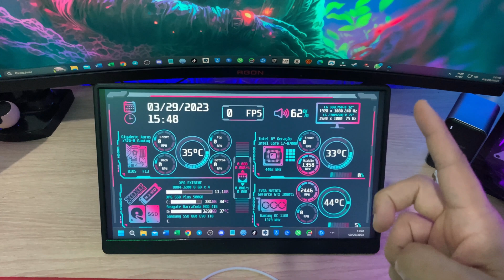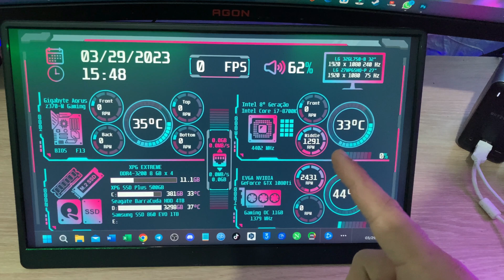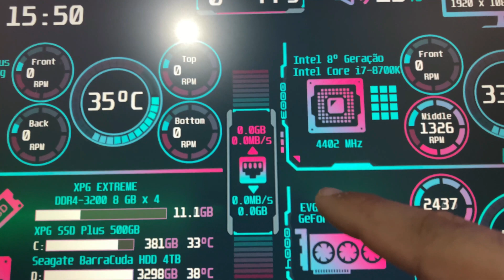A MELHOR COISA PARA O SETUP GAMER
Hoje eu vim mostrar a melhor coisa que já usei no meu setup gamer, isso facilita muito meu uso, principalmente quando estou rodando jogos no meu e quero uma informação precisa sobre meu hardware.